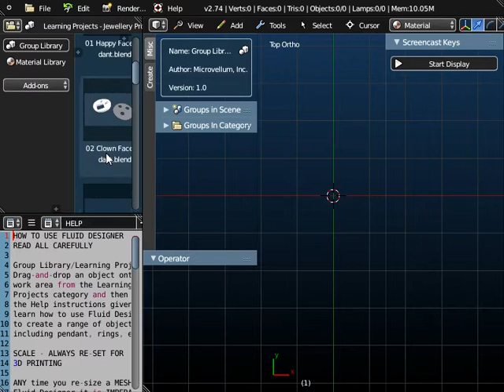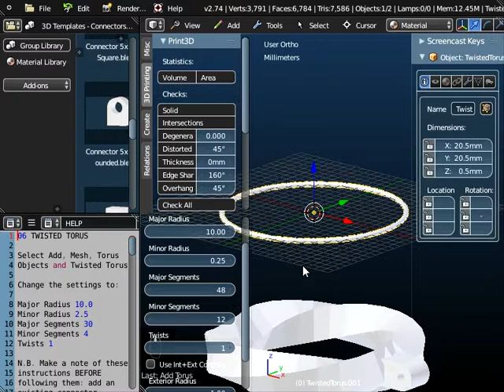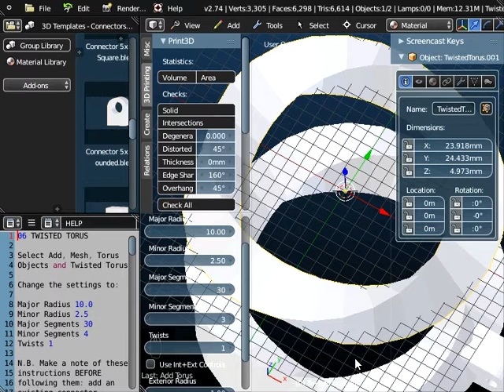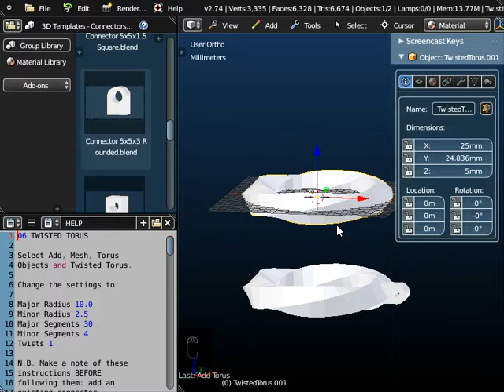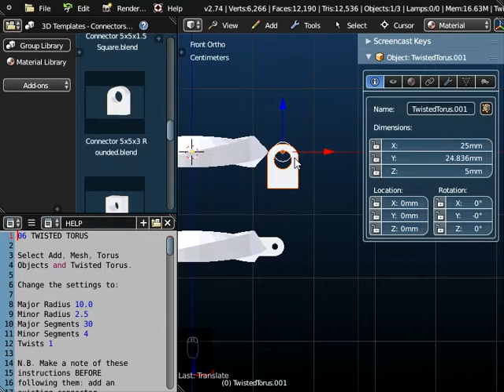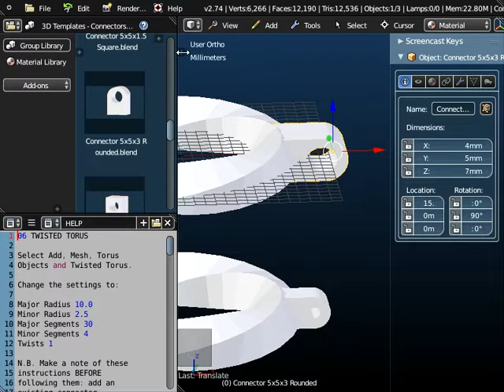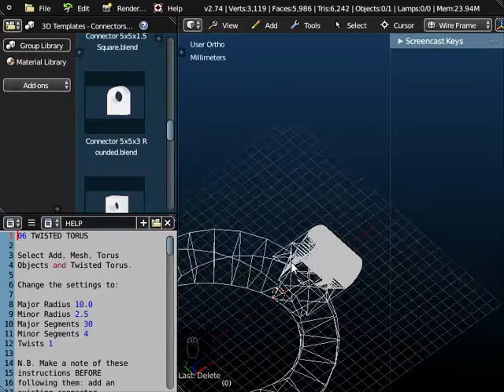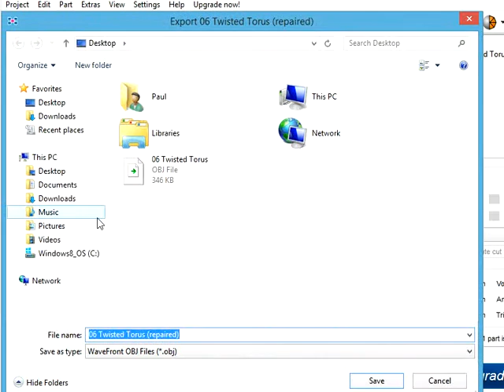Blender FluidDesigner - 06 Twisted Torus Jewellery Projects Pendants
This video gives details of how to use Fluid Designer for 3D Printing to create a Twisted Torus shaped pendant. We are also going to show you how to add a connector to the pendant which is an appended object and also explain how you should use Netfabb to check your mesh and what can go wrong.

Fluid Designer for 3D Printing lessons are aimed at complete beginners who want to learn how to create simple objects that can be printed. Advanced users can also benefit from using the software as it features in the background a fully functioning version of Blender. The software can be downloaded free of charge